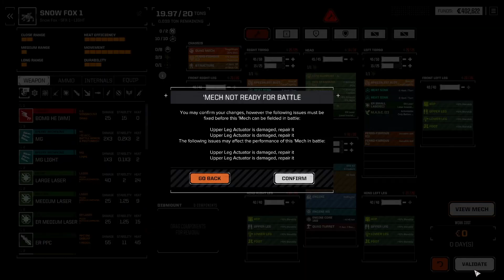Titanic Panic: RogueTech - Dropship Degens [S3 EP10] (Modded Battletech)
With Roguetech's HHR patch release, we jump in with the remnants of the Cash 4 Clunkers, rebranded as the Dropship Degens lead by Miguelsan. Unfortunately, Miguelsan is a bit of a gambler and ended up in debt with the local pirate organization and now we owe them 20 contracts... unless we can assassinate their leader.

Crypto Tips:
BTC: 32V9Q8c7TdeQ2TgQ3DLsKxQtVzSkc57z7c
ETH: 0xbc50b1028A299Ca493D1dd7145D99F76450281da
DOGE: DLyCPw9PK9eRzNib3uVnuMiaNHocHrmn9B
Cardano: addr1v9a4ywv836jhxsrupqnrfatnl9lvg2nlhtrw8r2h2gczwasruetgz
Shiba Inu: 0x8A8EC5FB8E6c06850A4e770bB439675e52F596eB